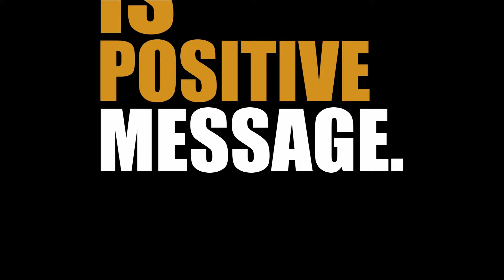SUPER COOPER Blackboard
This is an adv. for Super Cooper. Cooper is Positive Message. The best kept secret of Hip Hop and RnB. Specializing in Black History, Good Health and Positive Message Hip Hop and RnB.